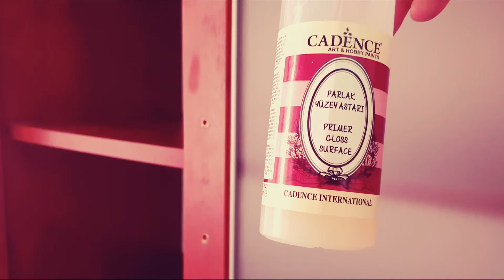DUVAR BOYASIYLA NELER YAPTIM ?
Boyadığım dolapları nasıl temizliyorum? Boyanmış dolaplar nasıl temizlenir? How do I clean the cabinets I paint? How to clean painted cabinets? Wie reinige ich die lackierten Schränke? Wie reinige ich lackierte Schränke?
# هل # المنزل # الديكور#زخرفة# أفكار#خزانة المطبخ# جدول # صنع#table painting الفنون اليدوية# خزانة يدوية ## في المنزل # سهل# تنظيف # مقاطع فيديو # تصميم पेंटिंग कैसे करेंइसे स्वयं करेंकरो